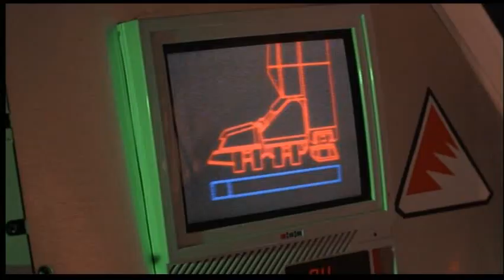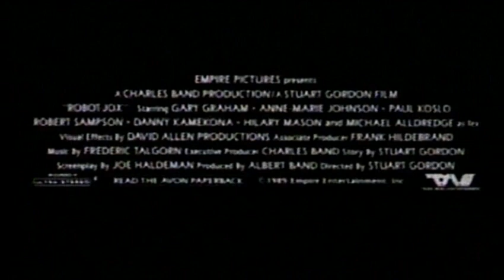Robot Jox(1990) - Trailer (ReConstructed)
I bought the DVD of Robot Jox and realised it didn't have the trailer, which was one of my favourite trailers from back in the day, so eventually I decided to reconstruct it from the DVD footage.

This was a bit harder than I anticipated as there were a few shots which I couldn't find in the film at all(the bits which are worse quality here) and that many of the shots are very quick shots and between the 2 fights in the movie the order in the trailer can go 1, 2, 2, 1, 2, 1, 1, 2, 1, 2 etc so it's  a bit of work to go searching for them.

And unfortunately the only VHS trailer I could find(I'm sure I have it on another tape) had a bit of rolling, which can be heard in this as a short bit of static.